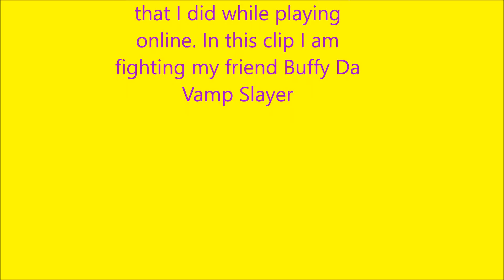Skullgirls Online #1 Dr Doge VS Buffy Da Vamp Slayer (Reupload)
Hey Guys Its Dogeguy here and today I am bringing you a new video about Skullgirls (YAY!) The following video is a segment of a longer video that I recorded while playing online. I am joined by my friend Buffy Da Vamp Slayer as we duke it out to find who is the leader of the pack.

Characters
Dr.Doge (marioguy) as Beowulf
Buffy Da Vamp Slayer as Robo-Fortune

Sorry about the original the audio misplaced a music sound that I added